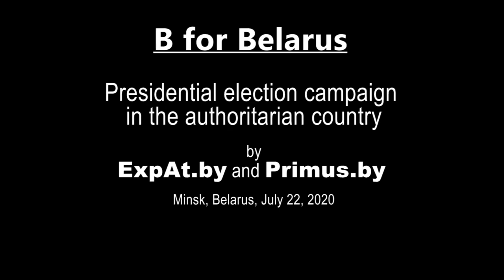Presidential election campaign in the authoritarian country (Belarus)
Peculiarities of the presidential election campaign 2020. Brutality of the police against ordinary people: when standing in lines, clapping hands and walking in downtown Minsk is evaluated is a law violation. The probability of violence and brutality after the date of elections (August 9) is very high.

B for Belarus #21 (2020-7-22) expert talk about Belarus with Vladimir Baranich and Yaroslav Romanchuk